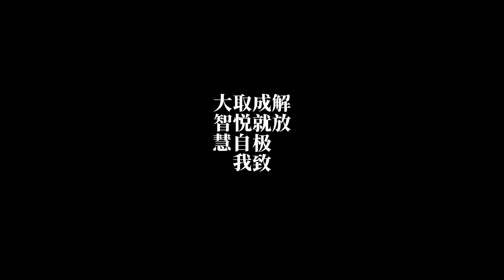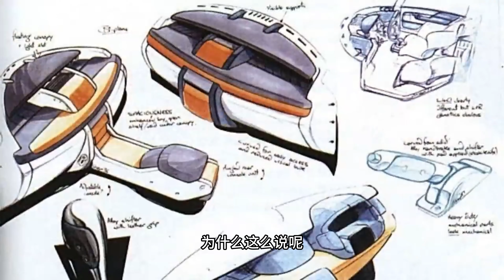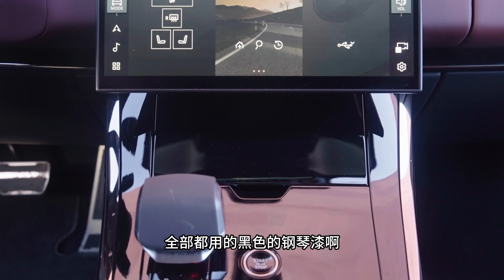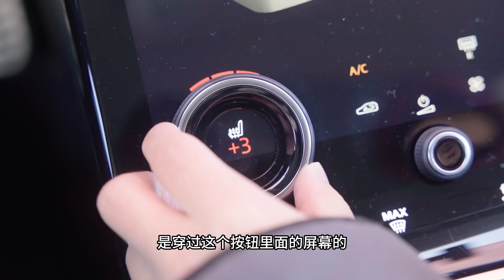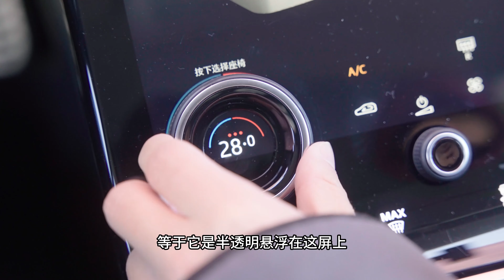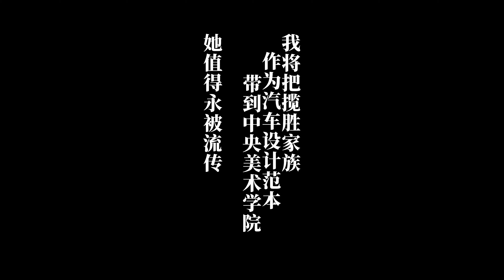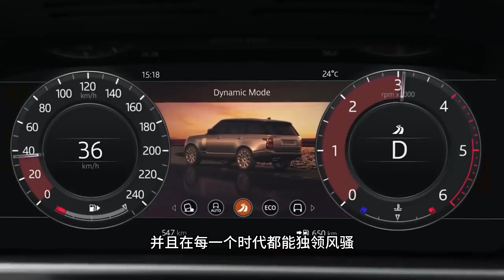集齐4辆路虎！召唤出这本名为“揽胜”的汽车设计教科书！